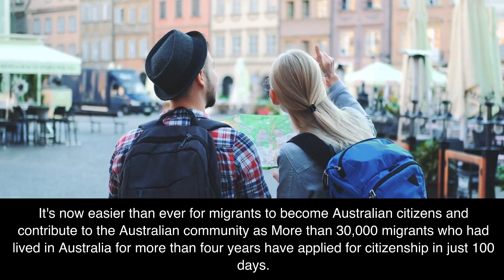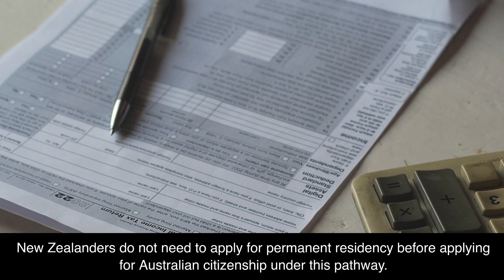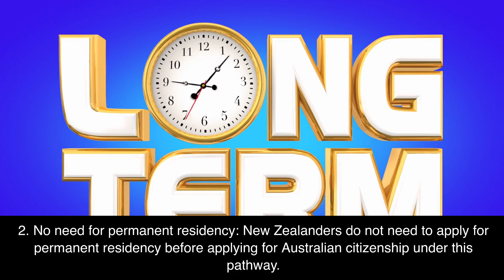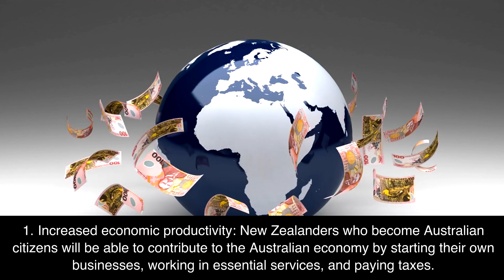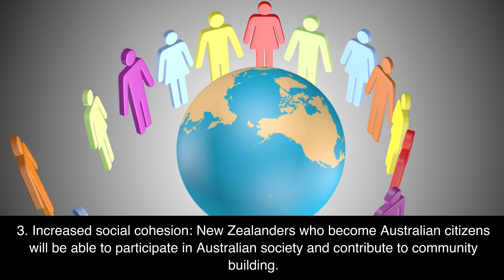Australia Immigration News: Australia To Grant 30,000 PR In 3 Months: Australia Free Citizenship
Australia Immigration News:  Australia To Grant 30,000 PR In 3 Months.

If you're looking to immigrate to Australia in the next few months, then you'll want to stay up to date on the latest immigration news! In a recent announcement, the Australian government has announced that they will be granting 30,000 Permanent Residency (PR) visas in the next 3 months. This is a huge increase from the previous limit of 20,000 visas that were available each year.

We'll keep you updated on all the latest changes and announcements so that you can make the most informed decision for your immigration status!

read the new Fact Sheet here;